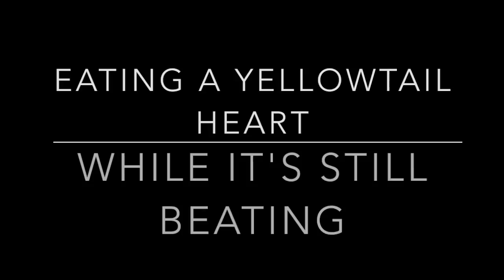Eating a Yellowtail Heart While It's Still Beating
It doesn't get any fresher than this.